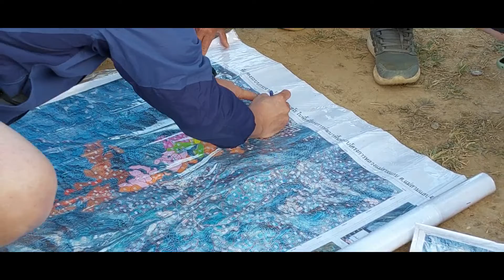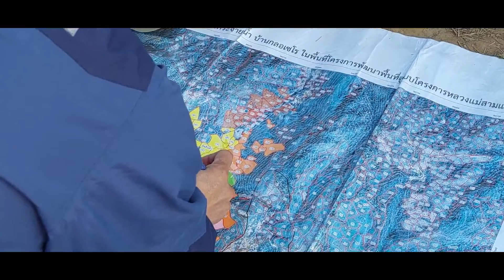150265 3 เชียงใหม่ อีกหนึ่งแหล่งท่องเที่ยวสุดอันซีน บ้านกลอเซโล อ แม่สามแลบ